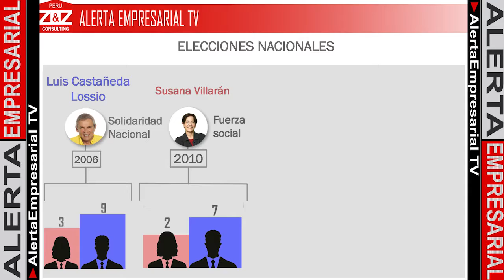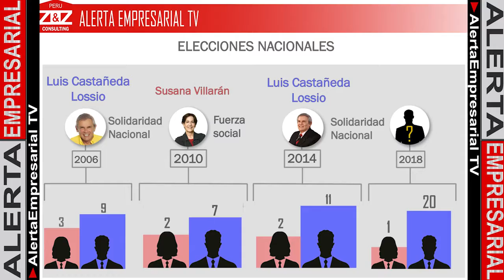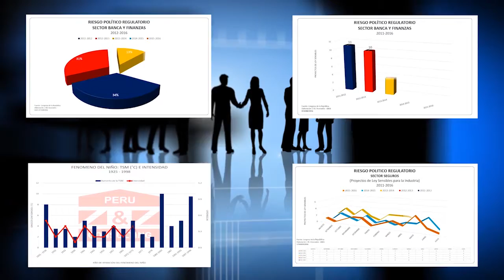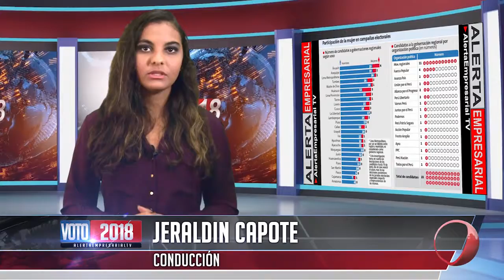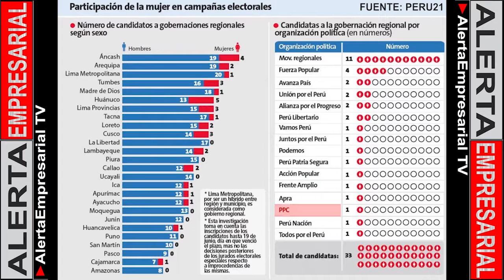Las mujeres en la política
Las participación de las mujeres en política a propósito de las próximas elecciones regionales y municipales.